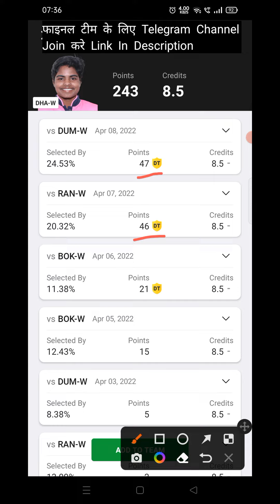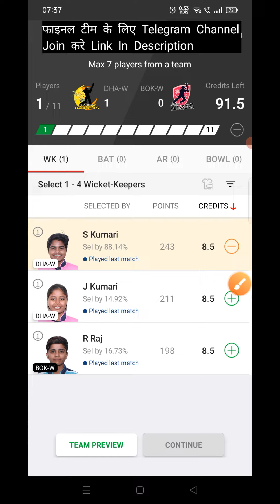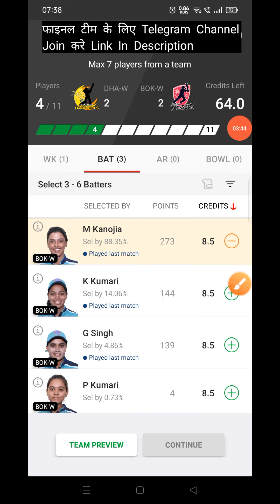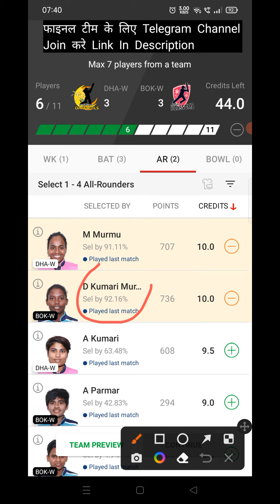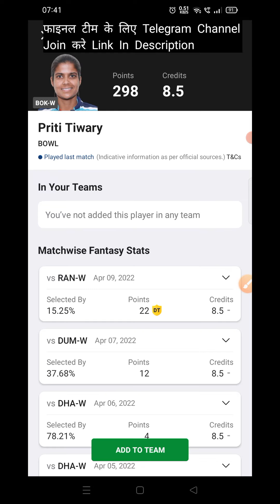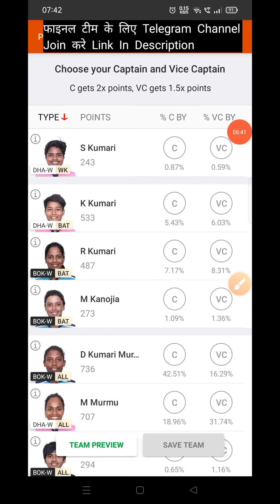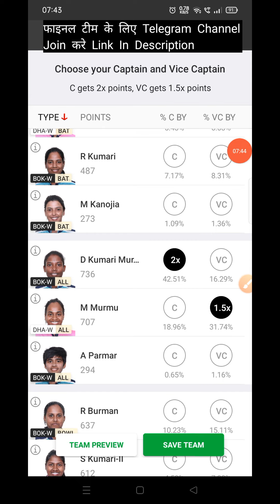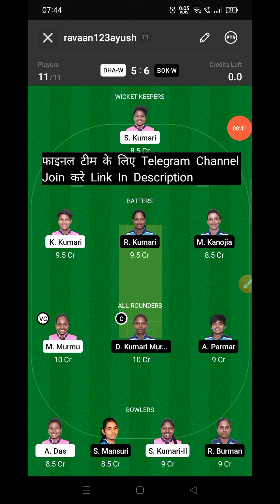DHA W vs BOK W Dream11 Prediction | DHA W vs BOK W Dream11 Team Prediction